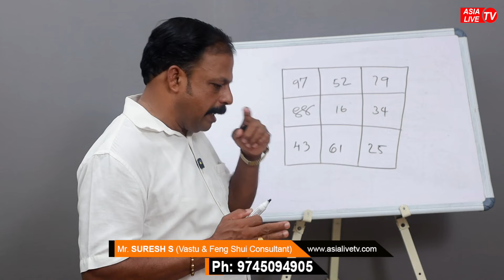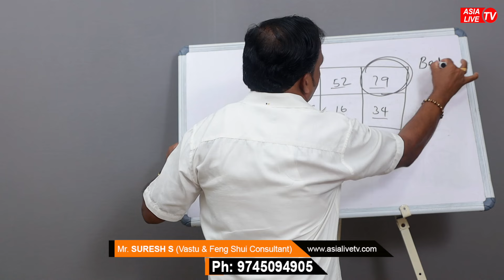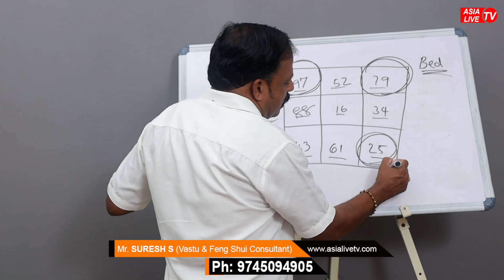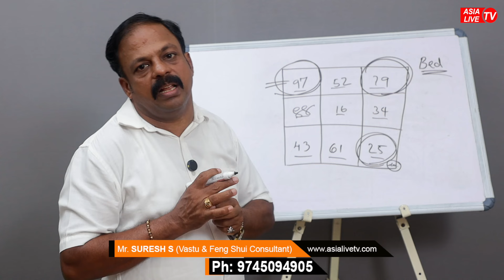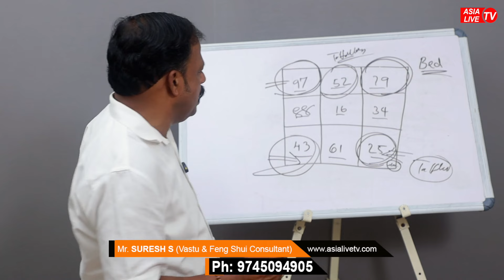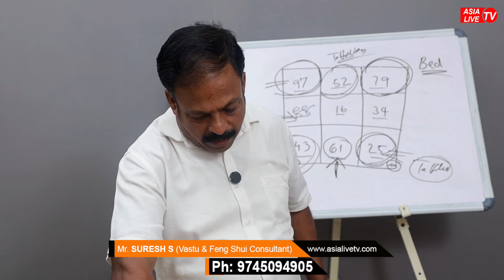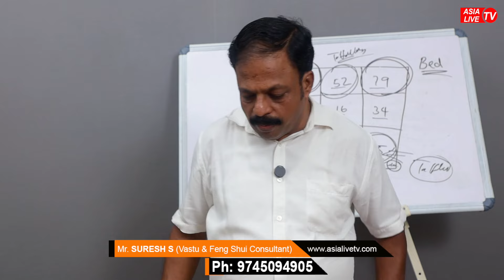കടക്കെണിയിൽ നിന്നും കരകയറാൻ Vasthu Tips Malayalam Feng Shui to get luck and prosperity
കടക്കെണിയിൽ നിന്നും കരകയറാൻ